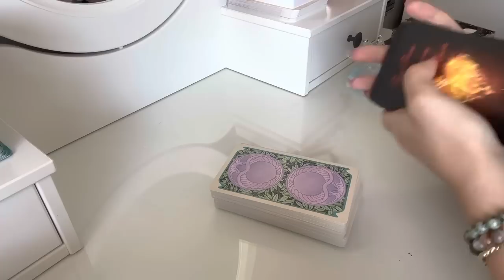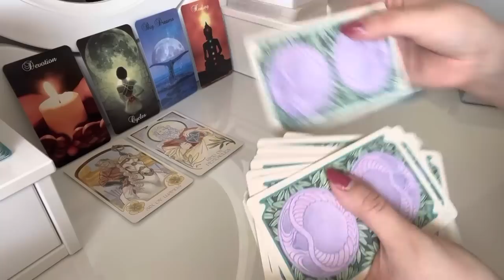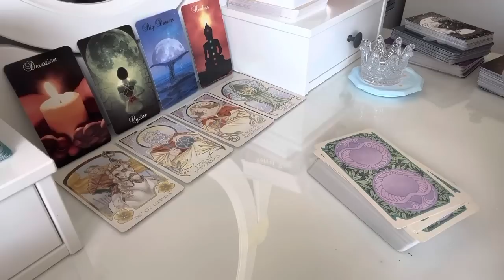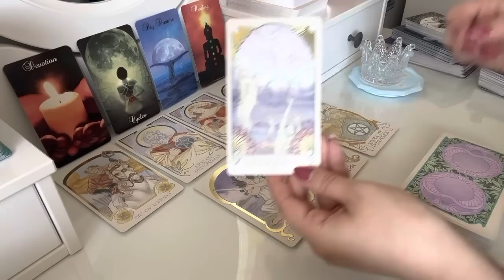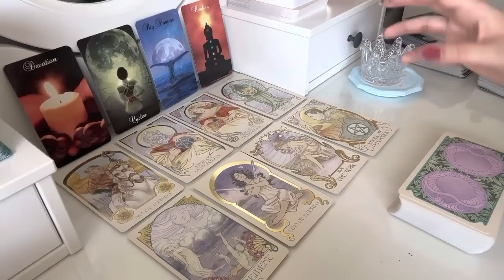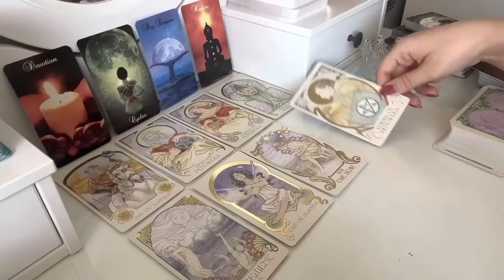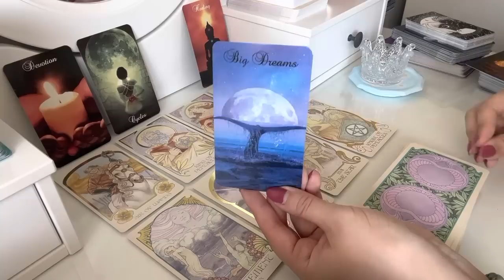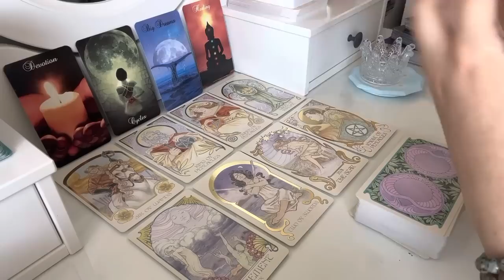TAHMİN EDEMEYECEĞİN KADERSEL BİR DÖNÜM NOKTASI.. Gelecek Enerjileri 🔮